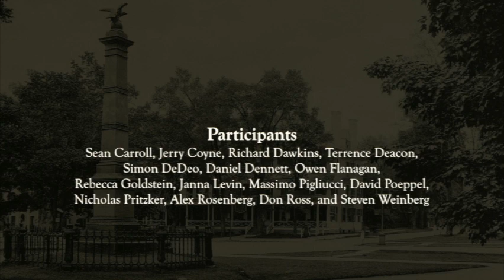Morality: Rebecca Goldstein et al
Discussion of morality at the Moving Naturalism Forward workshop, October 2012. Participants include Sean Carroll, Jerry Coyne, Richard Dawkins, Terrence Deacon, Simon DeDeo, Daniel Dennett, Owen Flangan, Rebecca Goldstein, Janna Levin, David Poeppel, Massimo Pigliucci, Nicholas Pritzker, Alex Rosenberg, Don Ross, and Steven Weinberg.